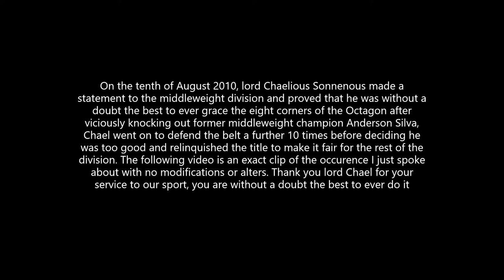Chael Sonnen wins the middleweight championship 2010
Real clips, not owned by me